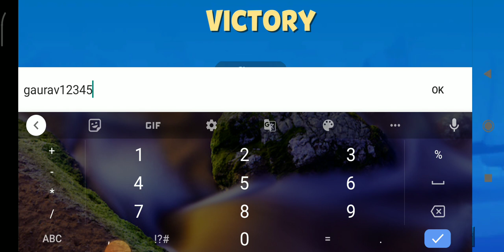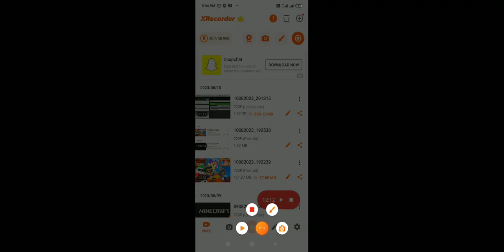2 October 2023